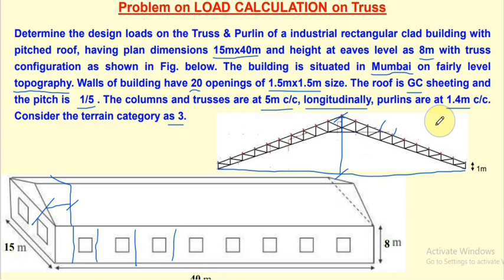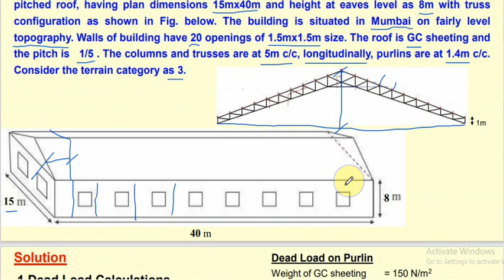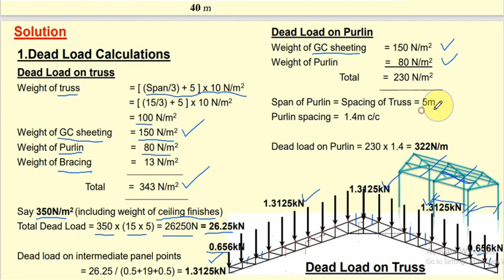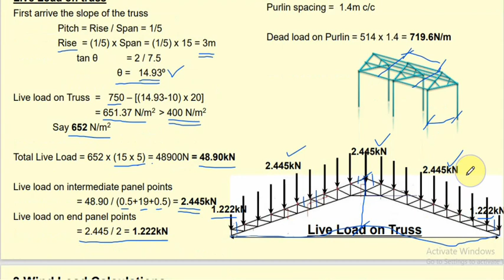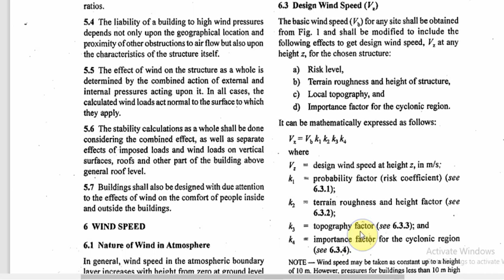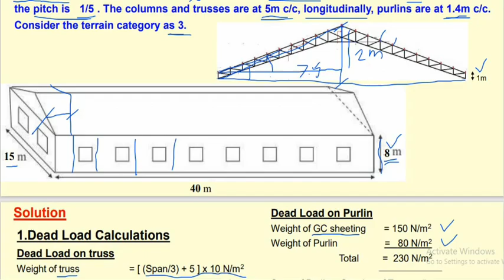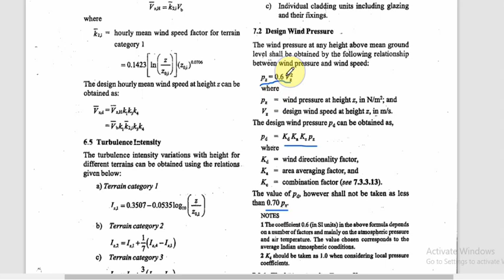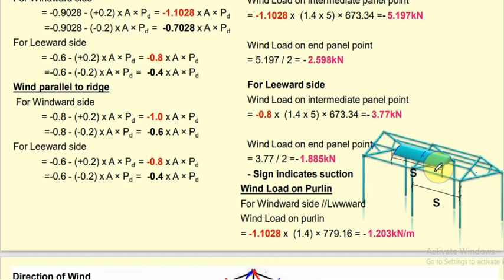Roof Truss | Load Calculations | DL | LL | WL | IS 875:2015 Part 3 | Part 1 | Tamil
This video explains how to calculate the DL,LL and WL on truss using IS 875:2015 Part 3 latest code.